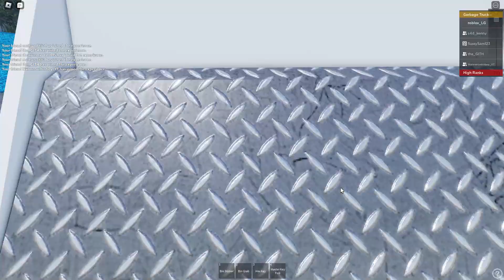Hatter Hill Missed Recycling